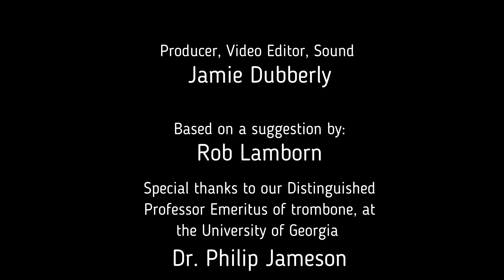UGA Alumni Virtual Trombone Choir- Achieved Is The Glorious Work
Dedicated to our Professor Emeritus, of trombone, at the University of Georgia- Philip Jameson. Students from the UGA Trombone Choir, circa mid 1980s, including Don Benham, Chris Plummer, Jerry Pharr, Rob Lamborn, Danny Roberson, Jamie Dubberly, Hugh Norman, Scott Stephens, Tim McKinney, Greg Lanzi- AKA the Athens Trombone Association ( Alpha Tau Alpha)

Video editing, sound- Jamie Dubberly

From an idea by Rob Lamborn

"Old Dawg Bones" hope you enjoy!!